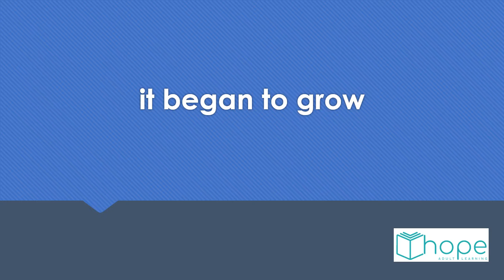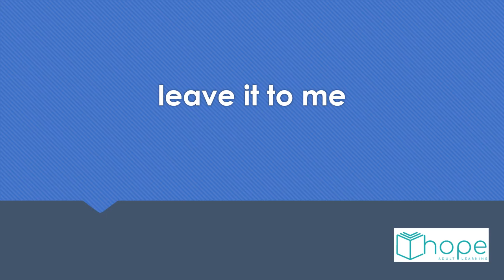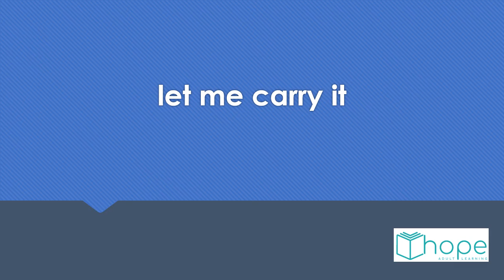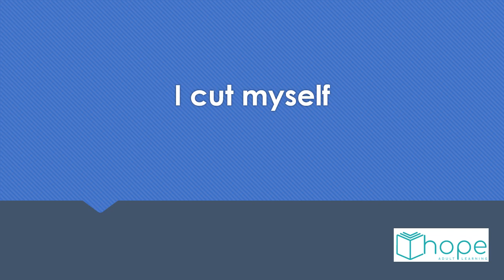3rd Fry Phrase Set Part C 27 phrases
A video to practice reading Fry Phrases. Read the phrase. Then listen to it read. Next, repeat it as you heard it.